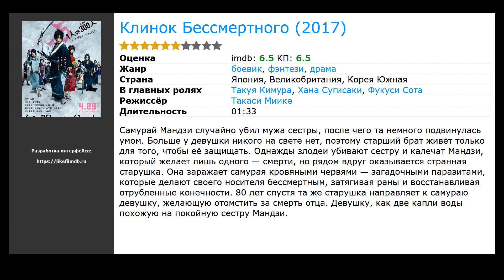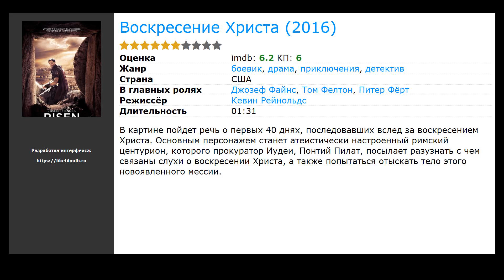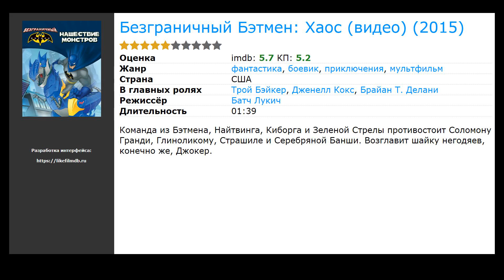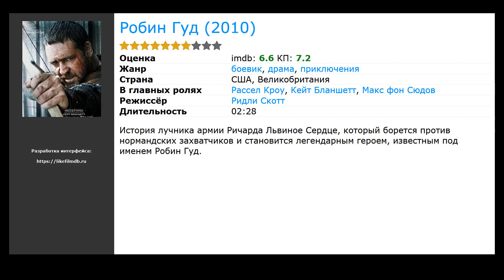15 лучших фильмов про лучников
Список лучших фильмов про лучников, отобранных посетителями нашего сайта:

00:00 Вступление
00:10 Король (2019) / жанр: драма, мелодрама
00:23 Робин Гуд: Начало (2018) / жанр: боевик, триллер, приключения
00:36 Клинок Бессмертного (2017) / жанр: боевик, драма, фэнтези / в главных ролях: Такуя Кимура, Хана Сугисаки, Фукуси Сота
00:49 Земля вампиров 2 (2016) / жанр: ужасы, боевик / в главных ролях: Коннор Паоло, Ник Дамичи, Лаура Абрамсен
01:02 Мифика: Стальная корона (2016) / жанр: фэнтези, боевик, приключения / в главных ролях: Джеймс Гейсфорд, Адам Джонсон, Jon Lang
01:15 Великая стена (2016) / жанр: триллер, детектив, фэнтези / в главных ролях: Мэтт Дэймон, Уиллем Дефо, Педро Паскаль
01:27 Воскресение Христа (2016) / жанр: боевик, драма, детектив / в главных ролях: Джозеф Файнс, Том Фелтон, Питер Фёрт
01:40 Мифика: Некромант (2015) / жанр: боевик, драма, детектив / в главных ролях: Джозеф Файнс, Том Фелтон, Питер Фёрт
01:53 Безграничный Бэтмен: Хаос (видео) (2015) / жанр: мультфильм, фантастика, боевик / в главных ролях: Трой Бэйкер, Дженелл Кокс, Брайан Т. Делани
02:06 Геракл (2014) / жанр: боевик, приключения / в главных ролях: Дуэйн Джонсон, Аксель Хенни, Иэн МакШейн
02:25 Робин Гуд: Призраки Шервуда (2012) / жанр: боевик, детектив, приключения / в главных ролях: Мартин Тон, Рамона Куэнь, Кэйн Ходдер
02:38 Стрела. Абсолютное оружие (2011) / жанр: боевик, история / в главных ролях: Пак Хэ Иль, Рю Сын Рён, Ким Му Ёль
02:51 Апокалипсис зомби (ТВ) (2011) / жанр: ужасы, фантастика, боевик / в главных ролях: Винг Реймз, Тэрин Мэннинг, Джонни Пакар
03:04 Робин Гуд (2010) / жанр: боевик, драма, приключения / в главных ролях: Рассел Кроу, Кейт Бланшетт, Макс фон Сюдов
03:20 Ее алиби (1989) / жанр: мелодрама, комедия, криминал / в главных ролях: Том Селлек, Паулина Поризкова, Уильям Дэниелс